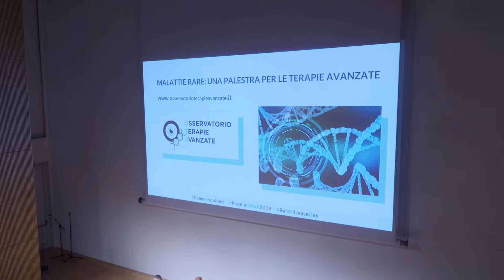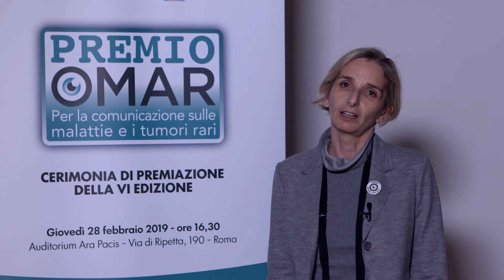Intervista a Francesca Ceradini, coordinatrice Osservatorio Terapie Avanzate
Il progetto Terapie Avanzate nasce perché di tecnologie innovative si parla molto ma non sempre nella maniera più corretta da parte del grande pubblico. Intervista alla dott.ssa Francesca Ceradini, coordinatrice scientifica Osservatorio Terapie Avanzate.